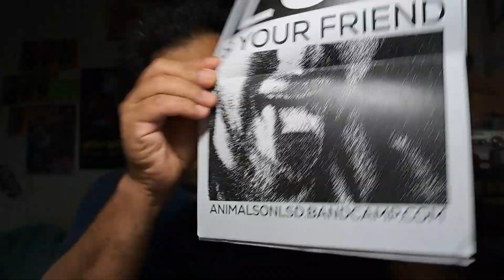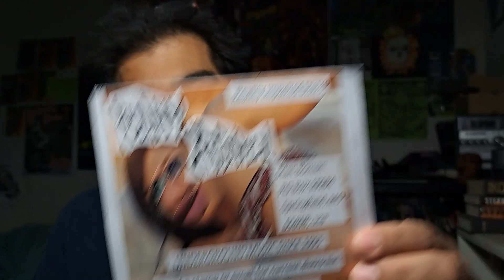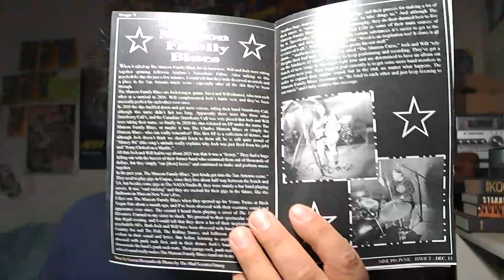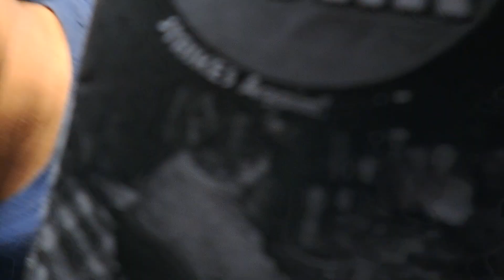Nine Pin Punk #2 local San Antonio zine review